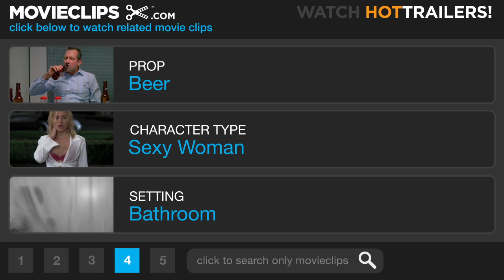Elizabethtown (10/10) Movie CLIP - What "They" Say (2005) HD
CLIP DESCRIPTION:
Drew (Orlando Bloom) and Claire (Kirsten Dunst) discuss the expectations of other people.

FILM DESCRIPTION:
A young man in need of a fresh start gets one under highly unexpected circumstances in this emotionally resonant comedy drama from writer and director Cameron Crowe. Drew Baylor (Orlando Bloom) is considered the big success story in his family, having moved away from the small Kentucky town where he was born to California, where he works as a designer for Mercury, the nation's biggest athletic shoe company. But success has begun to elude Drew -- his most recent design was a resounding flop that has cost him his job, and his girlfriend, Ellen (Jessica Biel), has given him his walking papers. Drew is contemplating suicide when he gets word that his father has died, and that he's needed back home in Elizabethtown, KY, to help organize the funeral. With his mother, Hollie (Susan Sarandon), deep in denial about her husband's passing, Drew comes home to discover no one knows about his recent poor fortune, and he's greeted like a conquering hero. As Drew reconnects with his family and helps his sister, Heather (Judy Greer), look after Hollie, Drew gets a new lease on life and is reminded about what's really important to him. Helping him learn these valuable lessons is Claire Colburn (Kirsten Dunst), a pretty and optimistic flight attendant Drew meets on his flight home who has her own philosophies about positive thinking and the curative powers of travel. Elizabethtown also stars Alec Baldwin, Paul Schneider, Bruce McGill, Loudon Wainwright III, and Paula Deen.

CREDITS:
TM & © Paramount (2005)
Cast: Orlando Bloom, Kirsten Dunst
Director: Cameron Crowe
Producers: Cameron Crowe, Tom Cruise, Donald J. Lee Jr., Paula Wagner, Andy Fischer
Screenwriter: Cameron Crowe